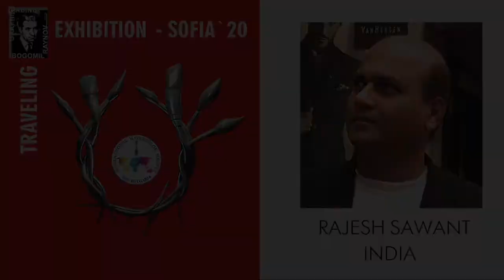Water color painting Demonstration by Artist Rajesh Sawant, INDIA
I  am artist Rajesh Sawant from India
I am giving   landscape watercolor demo of beautiful bulgarian Street for
2nd International Triennial WATERcolor & SPIRIT Traveling Exhibition orginised by iws Bulgaria, ,
it's feel great pleasure to do demo for this amazing exhibition,
Thanks to dear friend Selma and her team for inviting me
Thanks